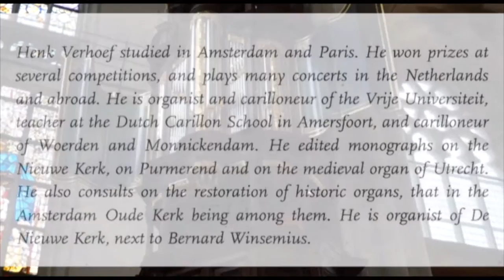Henk Verhoef plays Sweelinck, Gibbons and Muffat at the transept organ De Nieuwe Kerk Amsterdam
Henk Verhoef plays Sweelinck, Gibbons and Muffat at the transept organ Nieuwe Kerk Amsterdam 14 July 2015

00:32 Jan Pietersz. Sweelinck (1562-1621)  - Fantasie in g
06:04 Orlando Gibbons (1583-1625) - Alman 'The King's Jewel'
08:39 Orlando Gibbons (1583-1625) - A Ground
11:27 Gottlieb Muffat (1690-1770) - Toccata post elevationem
14:29 Gottlieb Muffat (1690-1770) - Ricercar (Agnus Dei)

T r a n s e p t   o r g a n ,  1 6 t h .     C e n t u r y
Renovated in 1645 by Germer Galtusz. van Hagerbeer; restored in 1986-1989 by Flentrop Organbouw

This small sixteenth-century organ escaped destruction in the fire of 1645, because it was undergoing restoration in the workshop of the organ-builder Germer van Hagerbeer. It was reinstalled in the church that same year, displaying Amsterdam's coat of arms. Until the main organ was completed in 1655, it was the only instrument in the church. After that, it was played when the church was open, but not during services. After 1700 it fell into disuse.

The organ is elegantly constructed, with three towers. The main case dates from the 16th century, but the side case and balcony date from 1645. They are by Albert Jansz. Vinckenbrinck, who also made the pulpit. To the right of the organ is the orphans' gallery, so called after the children of the municipal orphanage (Burgerweeshuis), who attended services here.